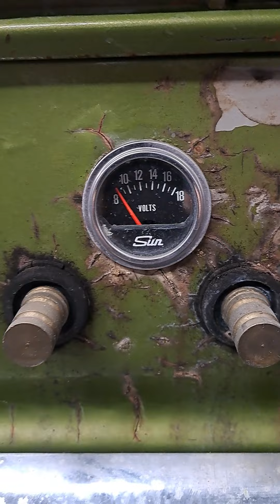We stole this car before Vice Grip Garage got his hands on it...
1968 camaro drag car owned and raced by carl robbinson walk around.@ViceGripGarage were you in contact with this guy?